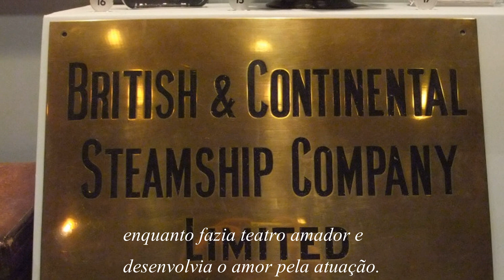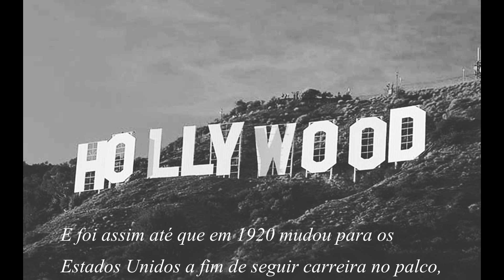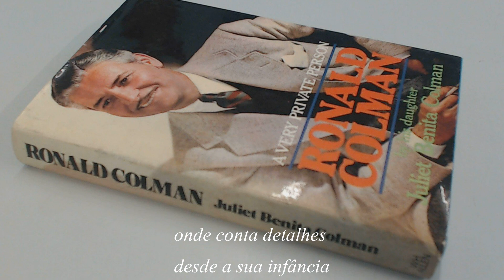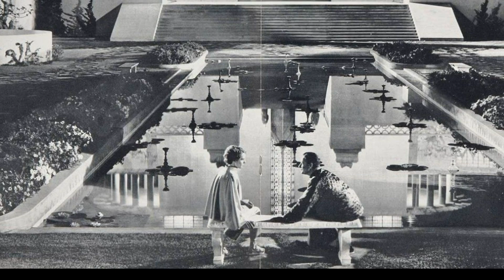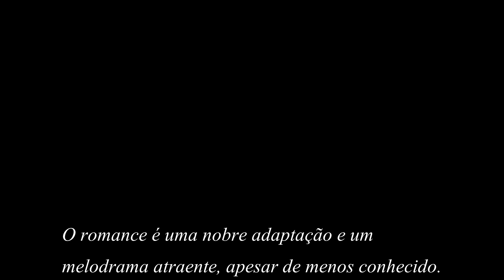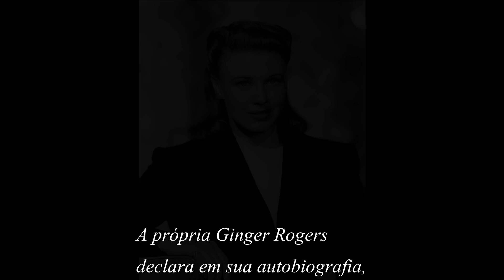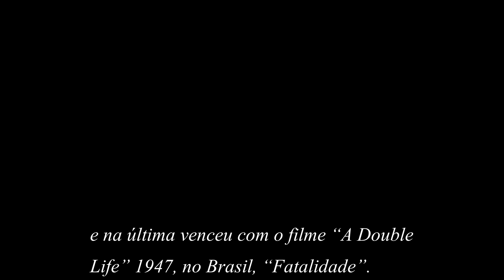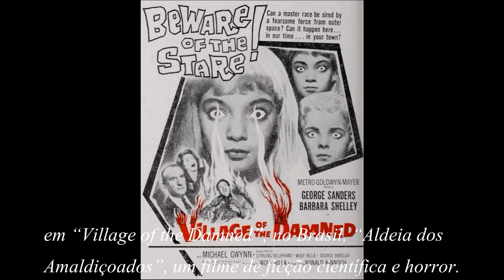Documentário sobre o ator Ronald Colman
Este documentário narra a vida e carreira do extraordinário ator Ronald Colman, um verdadeiro cavalheiro dentro e fora da tela.

Os seguintes filmes aparecem neste documentário:

Amante de Emoções - 1929 (Bulldog Drummond) com Joan Bennett
A Queda da Bastilha - 1935 (A Tale of Two Cities) com Elizabeth Allen
Horizonte Perdido - 1937 (Lost Horizon) com Jane Wyatt e Thomas Mitchell
O Prisioneiro de Zenda - 1937 (The Prisoner of Zenda) com Madeleine Carroll, Douglas Fairbanks, e Mary Astor
A Luz Que se Apaga – 1939 (The Light That Failed) com Walter Huston e Ida Lupino
Boa Sorte - 1940 (Lucky Partners) com Ginger Rogers
E a Vida Continua - 1942 (The Talk of the Town) com Cary Grant e Jean Arthur
Na Noite do Passado - 1942 (Random Harvest) com Greer Garson
Fatalidade – 1947 (A Double Life) com Shelley Winters e Edmund O'Brien